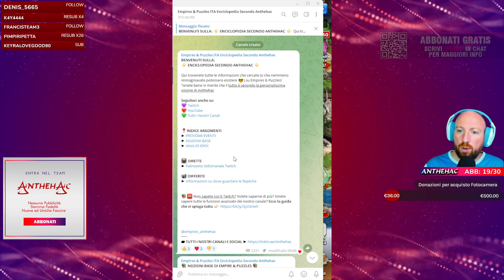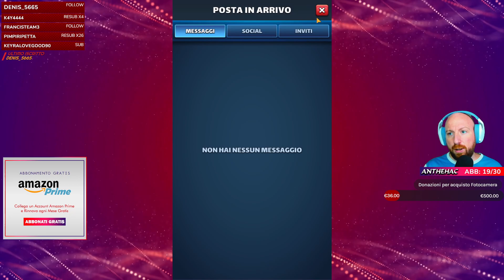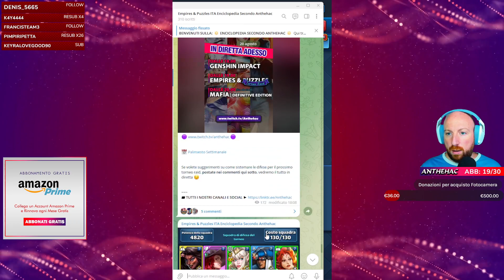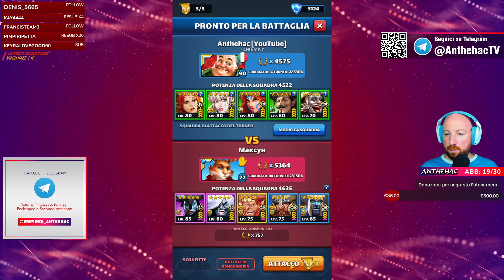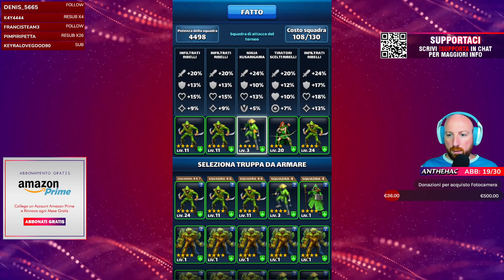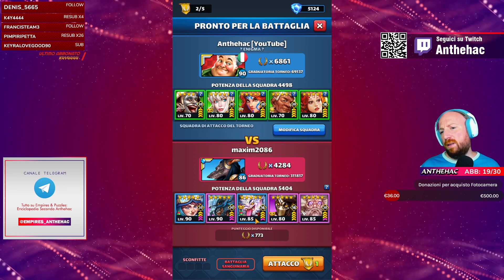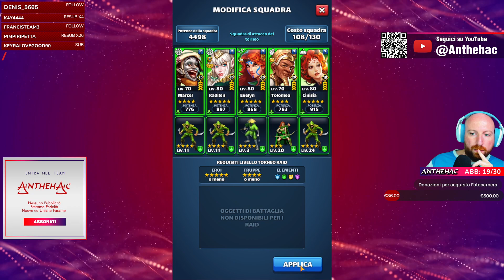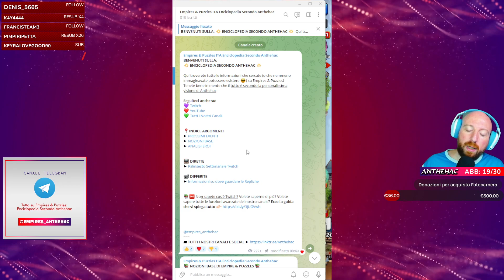Analizziamo gli ultimi eroi di Kalevala ▶ EMPIRES & PUZZLES ITA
00:00 introduzione
01:09 Atlantide
03:54 chiamata eteree
12:56 torneo raid
34:01 Vainamoinen 5* verde
40:53 Aino + costume 5* blu
51:06 Kullervo + costume 5* giallo
58:00 Ukkonen 5* rosso
01:10:35 chiusura